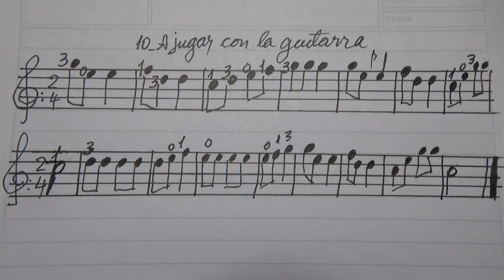Toque 10_A jugar con la guitarra por Carlos Ruben Gomez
Esperar que suenen los cuatro golpes de palillo y comenzar a toca